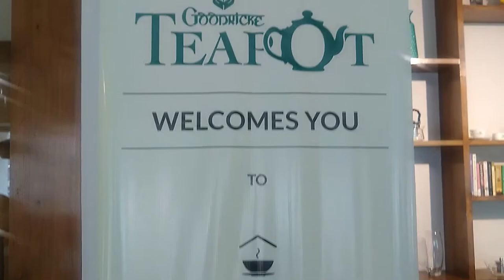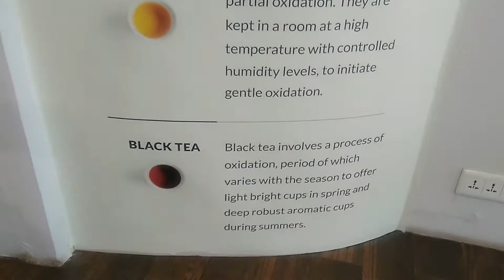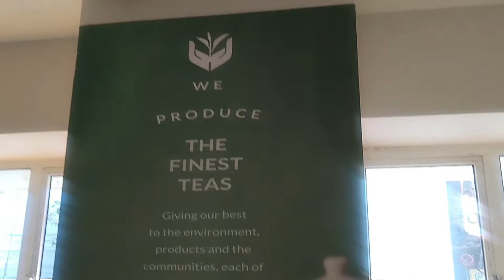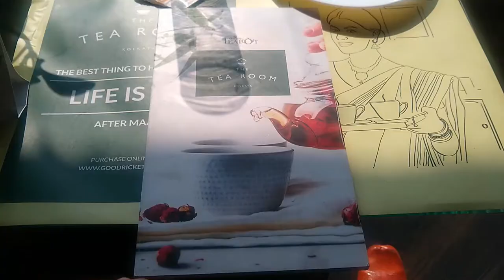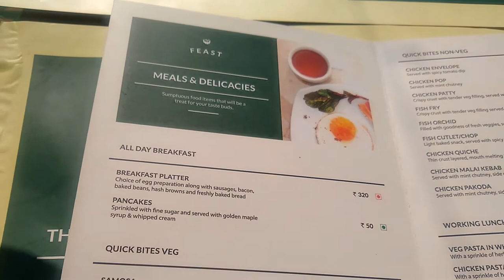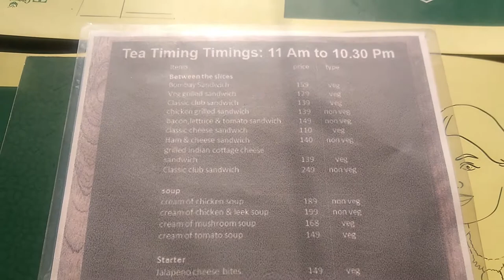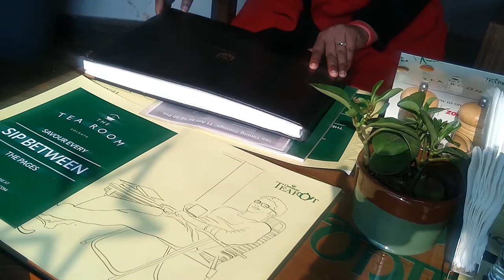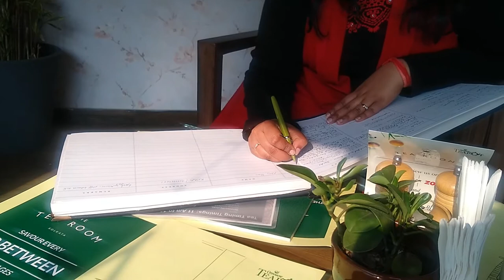Banker's TEA TIME in Kolkata | TEA ROOM in KOLKATA | GOODRICKS TEAPOT Welcomes You To The TEA ROOM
Hey Guys,

Title of Video: Banker's Tea Time | Goodricks Teapot Welcomes You To The Tea Room

Created, Filmed & Edited By: Kriti Sinha

Do you remember the good old days when going out for a cup of tea was actually a cup of tea? I am talking about January, 2020 BC. Why BC? How BC? Before COVID. I wanted to crack this joke for so long. So, why not now?  I was actually reminiscing the good times that we used to have over a cup of tea and life was normal. Meeting friends and colleagues, hugging the besties, sitting close to whisper all the secrets in each others' ears, showing our beautiful smiles to each other and laughing and sharing was endless. Socially distanced and mask clad humans were unimaginable then. However, can't thank this pandemic enough for making us all realize all that we are bestowed upon with - normal human lives.

In January 2020, I went to this cozy place that was filled with the aroma of all sorts of tea - The Tea Room, Kolkata. My friend Trisha and I had an amazing time enjoying the vibe and flavours that we were served with. I had always known about the concept of tea rooms from the movies. Such places are very famous in Britain and Japan and have been a part of their culture for many centuries. However, for us Indians, our famous 'nukkad wali chai' is everything. The Tea Room is located in The Tea Board Office Campus (or building) in Kolkata. Nearest metro station to the place is Central and it's just a 5-10 minutes of walk from the station. Watch the  video to know what all is offered at the place.

NOTE- As I did not have a good camera back in Jan, 2020, this video's quality is not high.

♡Time Stamps♡

♡ Equipments Used ♡
☆ Editing software: Adobe Premiere Pro, Wondershare Filmora & Inbuilt Video Editor in Windows 10
☆ Camera: iPhone11
☆ Microphone: Boya Mic BY-M1
☆ Voiceover Recording: Moto G 6 Plus Phone

What’s your name? Kriti Sinha
Body Type? Curvy
Are you married? Yes
What’s your profession? Banker
Where are you from? Patna, Bihar, India
Where do you currently live? Kolkta, West Bengal, India
Personality Type? Straightforward
Do you love animals? Yes. A lot
Whats your hobby? See them in the videos :P

I share only products that I love and all opinions are my own. Creator has not received any revenue to promote any mentioned brand. All the products shown in this video are purchased by me.
All the information provided on this channel is for general purpose only and should not be considered as a professional advice. The contents of this channel is created by me (Kriti Sinha) and should not be in any case reproduced or reused without the prior permission of creator.

Tune in for styling videos, outfit ideas, styling tips, vlogs, DIYs, makeup, well being, lifestyle, home decor, travel vlogs and everyday observations of life. See you in my next video!

Thanks for supporting my channel! :D
Happy Watching!